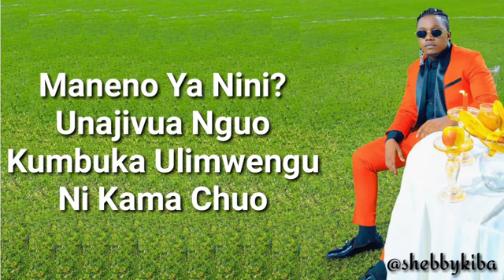Rayvanny-nyamaza(official Lyrics video)